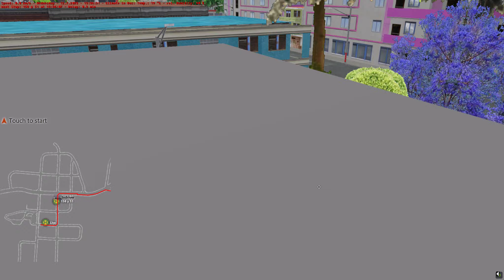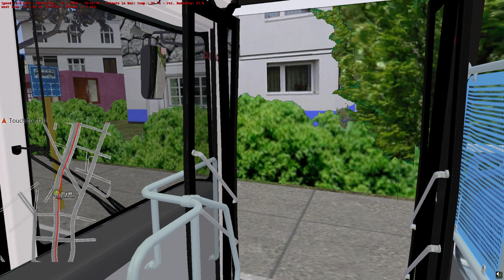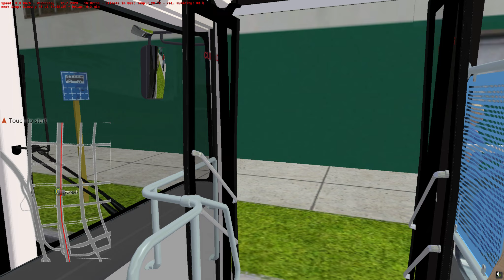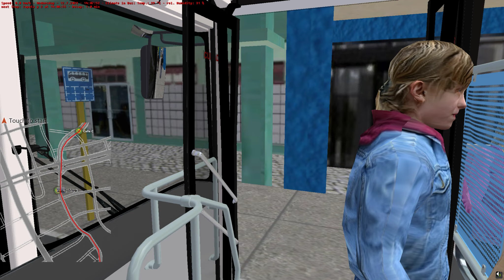OMSI 2 (La Habana) Linea 34 Actual _Term Ferrocarril_Yutong Tuneado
Mapa Habana Oeste

Linea 34 Actual    Lisa - Terminal de Ferrocarriles.
Bus cortesia de Olian del team OMSI Cuba Buses.